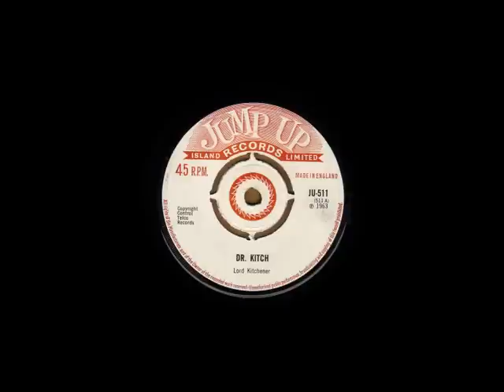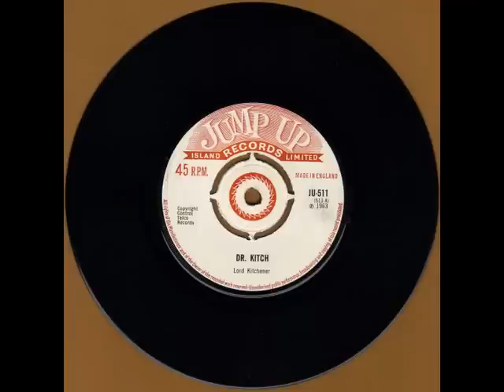LORD KITCHENER / DR KITCH